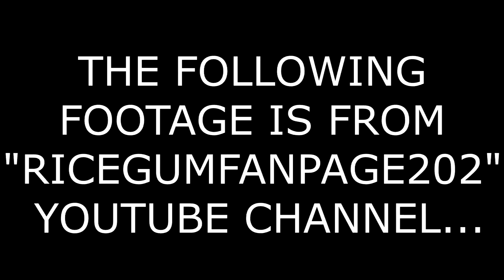THE CRINGIEST RICEGUM FAN...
A kid that goes by the name "RiceGumfanpage202" has a dream...